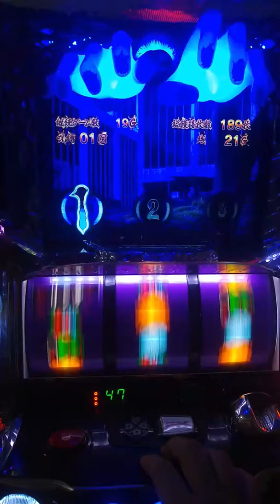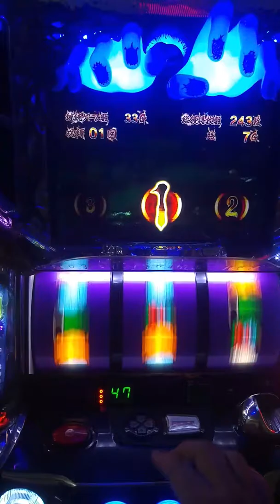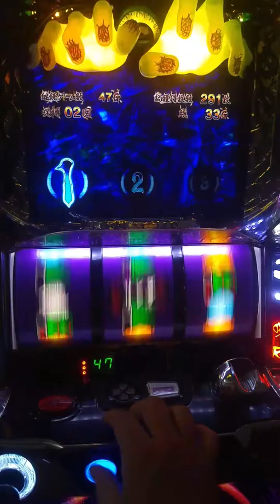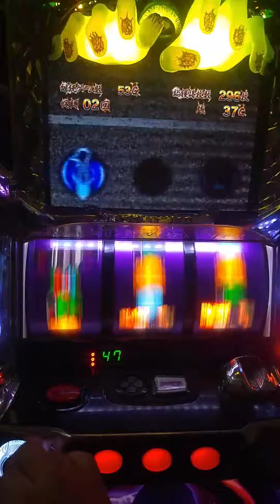2017～6月下架-日本原裝機台～各類SLOT機台買賣(出租)-請加賴帳號洽詢(toy885325)～2014.七夜怪談～緊張刺激，音效超棒(全套包含，開分器，自動停轉)ART開牌畫面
有興趣請加我的賴帳號(toy885325)洽詢～
本館專營日本原裝SLOT機台～

個人收藏
玩具動漫迷～鋼彈，犬夜叉，北斗神拳
超悟空，吉宗，各類機台SLOT

回家慢慢玩～享受一下...日本大型電玩..在家裡也能享受ㄉ樂趣--
音效.燈光.遊戲..絕對穰您..滿足SLOT的樂趣-

有需要，有問題～請加我的賴帳號

toy885325